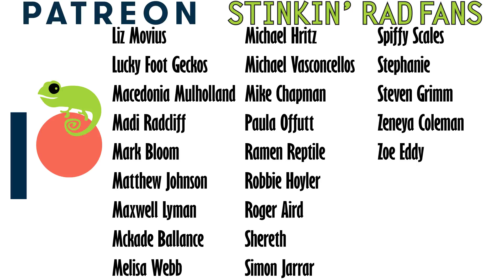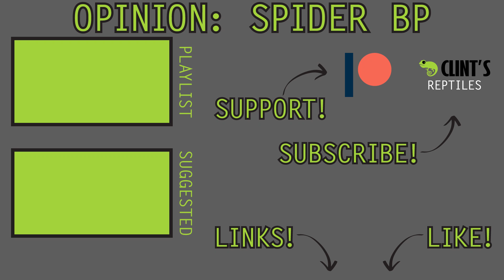Why I Don't Have A Problem With Spider Ball Pythons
In the last few months spider ball pythons have become highly controversial. They are controversial because of wobble. They aren't like other ball pythons. It is interesting that this has become so controversial lately since we have known about wobble since the very beginning. That said, a few months back when we released our first video about spider ball pythons, a lot of people were upset that I said that I don't have a problem with them. In that video I explained a lot about spider and the cool science behind spider, but I didn't explain why spider doesn't bother me. Well, because you were all so rad and encouraged me to explain my reasons (even though the majority of you disagreed with my opinion) we have returned to the subject. Why am I okay with spider ball pythons?

Clint's Reptiles
770 East Main Street #127